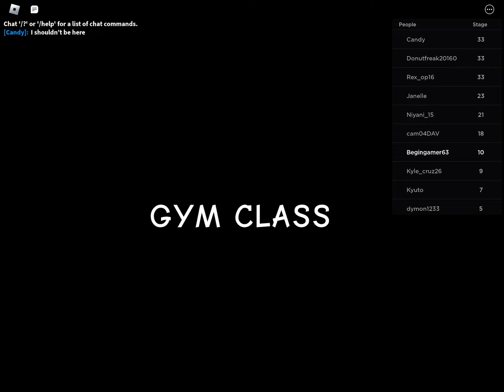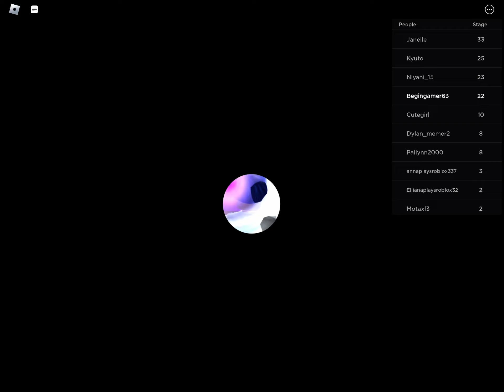Playing Roblox escape school obby